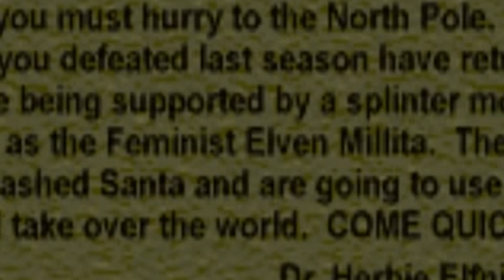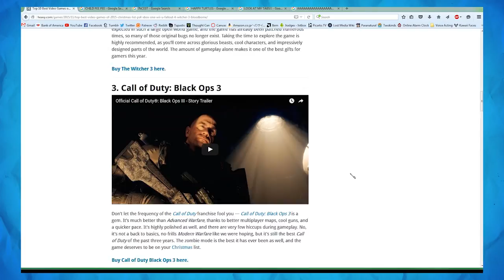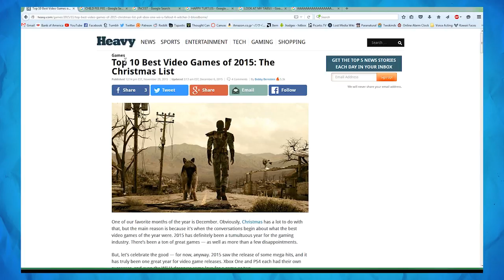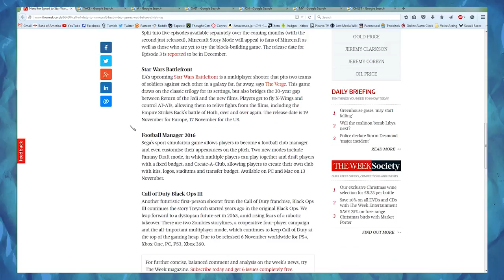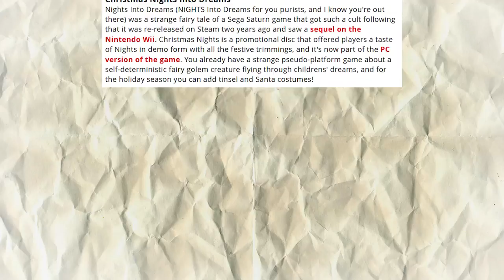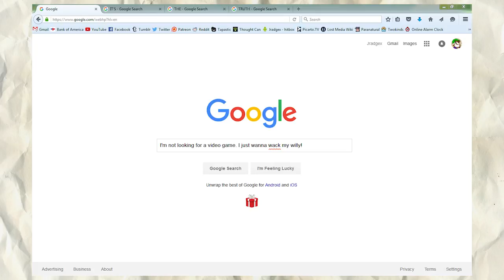TOP SOMETHING Christmas Games that I Stole from Other People's Lists - Jradgex Segments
Jradgex really rushed this video out, only for it to ultimately be 3 days late... oh well! Jradgex and Psycho spend the end of the year, drinking and thinking back on old Christmas games that they've never played.

[OTHER LISTS]